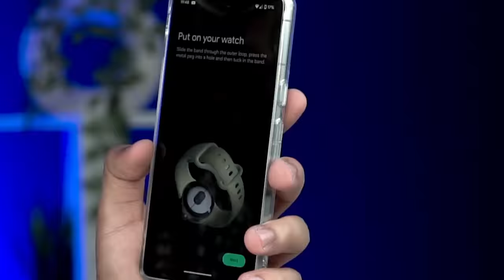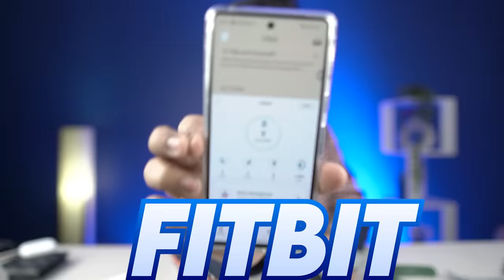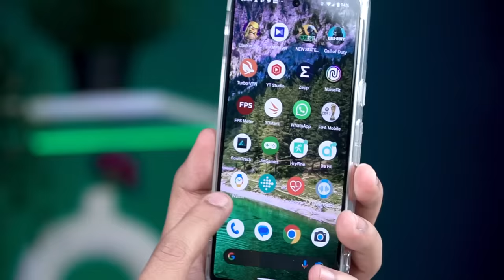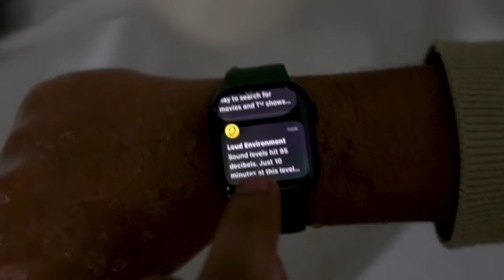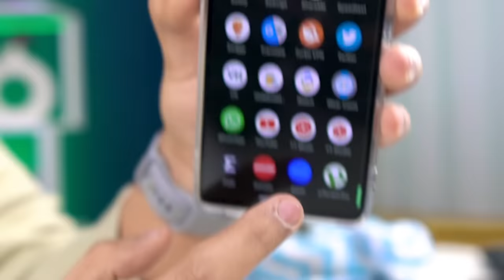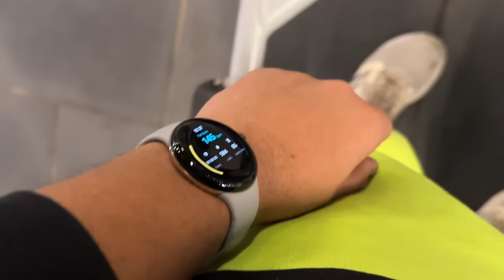Apple Watch vs Pixel Watch : Can Pixel Watch Replace Apple Watch?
Pixel Watch is here!! But kya ye Apple Watch ko beat kar payegaa